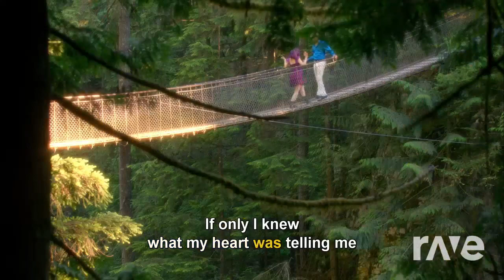face only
lady gaga ft descendant mashup